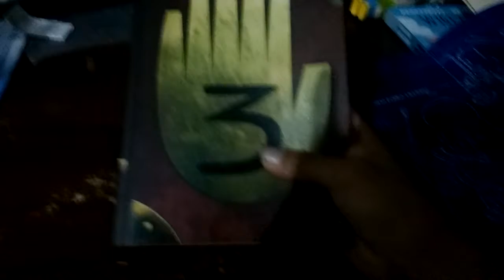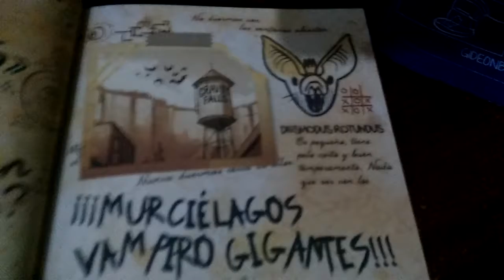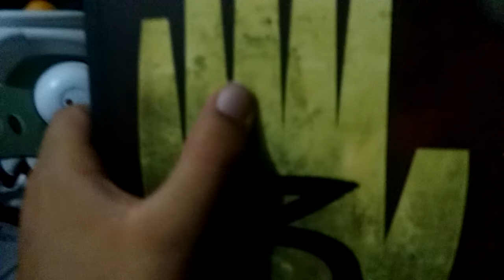Mi nuevo diario 3 de Gravity Falls